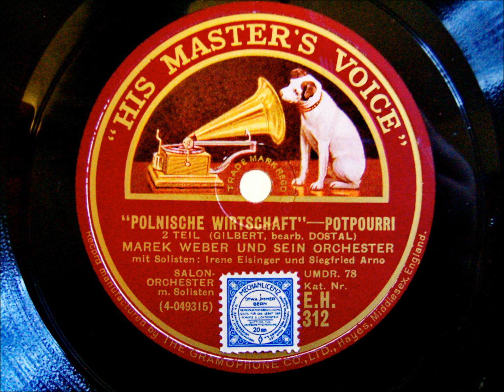Marek Weber - Irene Eisinger - Siegfried Arno - "Polnische Wirtschaft" - 1929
Marek Weber spielt hier ein Potpourri aus der Operette "Polnische Wirtschaft".
Die Sänger sind die liebreizende Opernsängerin Irene Eisinger und der deutsche Charlie Chaplin, Siegfried Arno.
"Polnische Wirtschaft" ist eine Posse in drei Akten des Komponisten Jean Gilbert und der Librettisten Curt Kraatz und Georg Okonkowsky.
Für die Liedtexte zeichnete Alfred Schönfeld verantwortlich. Seine Uraufführung erlebte dieses Theaterstück 1910 in Berlin.
Eines der bekanntesten Lieder aus dieser Operette ist unter anderem "Puppchen du bist mein Augenstern"

Gute Unterhaltung